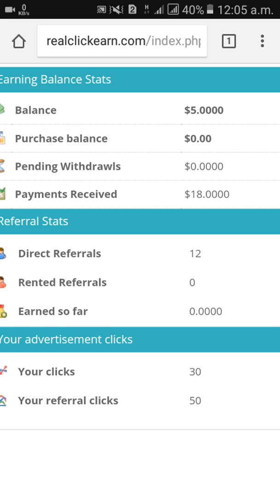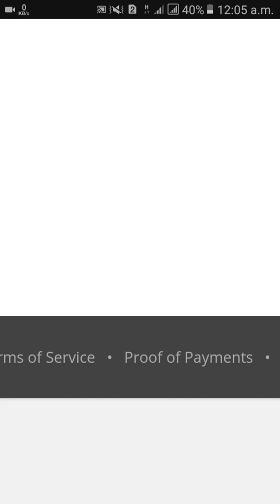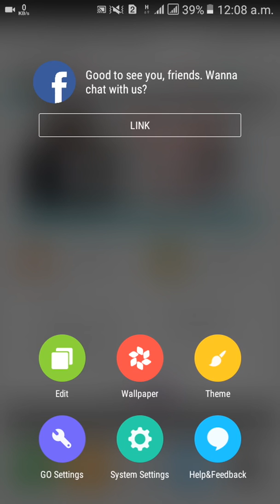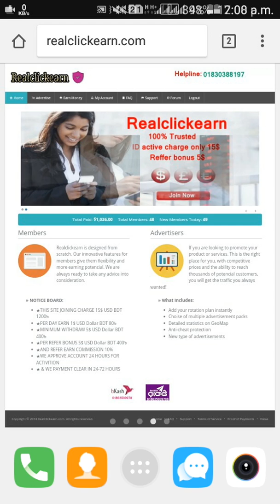Realclickearn.com সাইটের live payment proof দেখে কাজ করেন।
যারা ভাবসেন এই সাইটটা টাকা দিচ্ছে কিনা তাদের জন্ন আজ আমি এই payment proof টা বানালাম।আপনারা এটা দেখে কাজ করা সুরু করুন।যারা id করবেন আমার সাথে যোগাযুগ করতে পারেন।আর আমার লিনক থেকে id করবেন।

কোন কিছু না বুজলে আমাকে বলবেন আমি help করব।